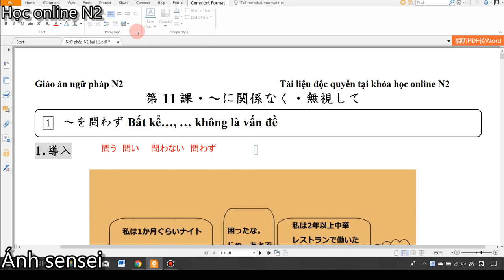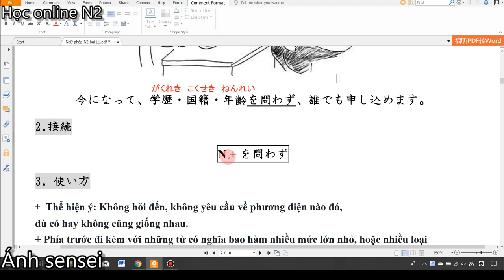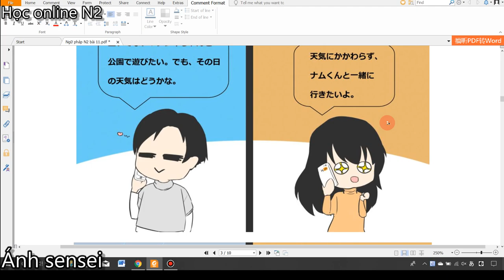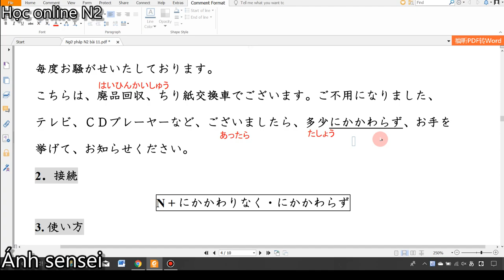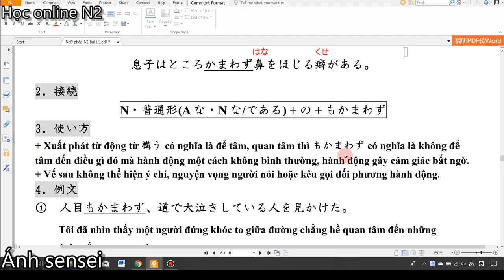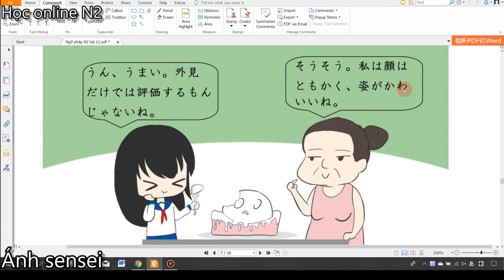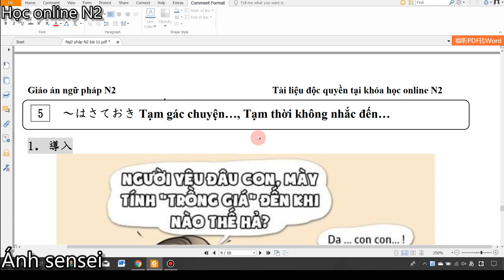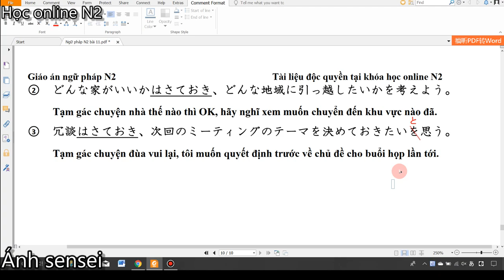Ngữ pháp N2 - Bài 11 Shinkanzen master N2